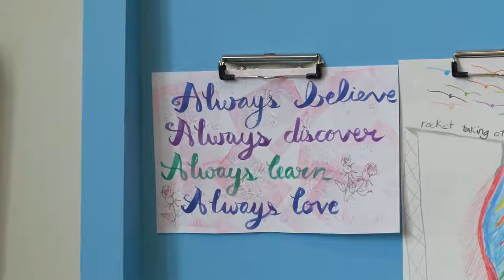Blitz for the better Foundation | Kerrigan's Korner at Children’s Hospital of Richmond at VCU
Ryan Kerrigan opened his 8th Kerrigan's Korner at Children’s Hospital of Richmond at VCU in August 2017. Kerrigan's Korners provide patients and their family members access to electronics during hospital stays. They serve as a source of entertainment, a portal for communication and a diversion during treatment and recovery.

Video Credit: Schell Brothers